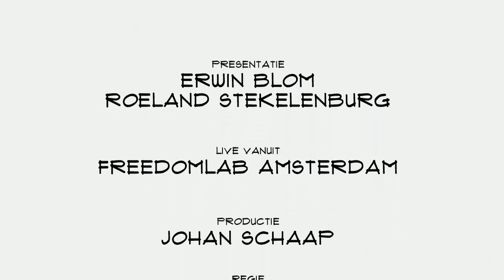Marijn Pijnenborg (Winc Academy): "Je hoeft geen nerd te zijn om te leren coderen"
Wie denkt aan programmeren, denkt vaak aan wat nerdige beta types. Een achterhaald beeld. Veel meer mensen zijn in staat om te leren programmeren. De Wync Academy lijdt mensen in zes weken op tot frontend programmeur. Founder Marijn Pijnenborg vertelt in Top Names over de opleiding, het succes en  de ambitie.